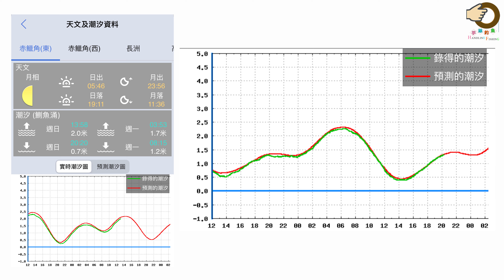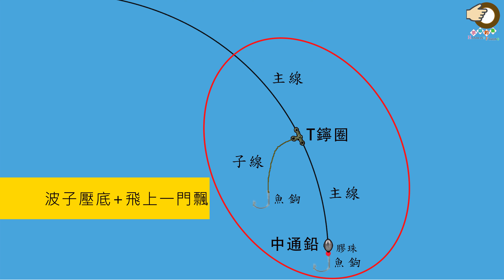#322 江哥，每次有驚喜 | 大角咀江哥 | 香港釣魚 | 艇釣 | 青洲航道 【INSTA360 ONE RS 1英吋全景 實地評測】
本集重點相機
INSTA360 ONE RS 1英吋全景相機

2023 季末優惠開始
由8月30日(星期三)到9月14日(星期四)
【優惠政策】

Business Cooperation and Media 商業合作、採訪

 : viuTV 電視特輯 :
發展局 海濱事務委員會呈獻 【維港．圍講】
播出時間（2021年5月1日 ）
第4集 - 魚樂無窮: 釣魚發燒友維港遊

以上是購買連結，你在購買時會得到額外的商家優惠，同時，不會因為商家的優惠而產生額外成本，可以支持這個頻道發展，先感謝你使用

Background Music 背景音樂名稱 : Flint I Just Wanna Have Fun